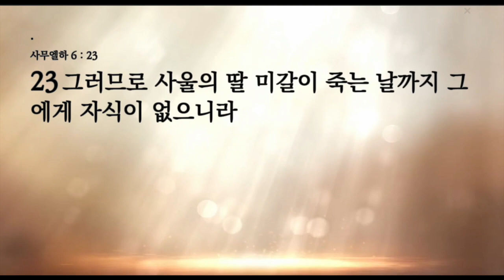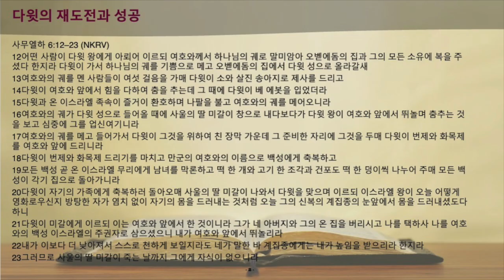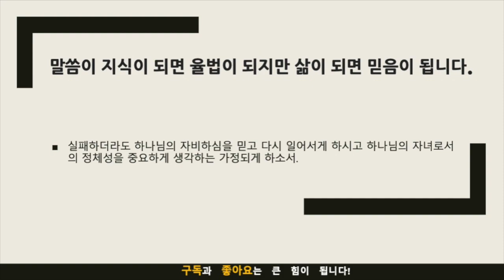묵상노트 ㅣ 진정한 예배자의 삶(사무엘하 6:12-23)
요약
다윗과 미갈은 다윗이 언약궤를 예루살렘으로 옮기는 것을 보았을 때 매우 다른 반응을 보였습니다. 다윗은 하나님을 기뻐하고 그분을 높이기 위해 춤을 추었습니다. 반면에 미갈은 다윗의 행동을 방탕하다고 비난했습니다.

다윗과 미갈의 행동의 차이는 그들이 하나님을 보는 관점의 차이에서 비롯됩니다. 다윗은 하나님을 사랑하고 그분을 기쁘게 하는 것이 가장 중요하다고 믿었습니다. 반면에 미갈은 사람들의 시선과 명예를 더 중요시했습니다.

우리는 다윗의 예를 통해 진정한 예배자가 되는 방법을 배울 수 있습니다. 진정한 예배자는 하나님을 기뻐하고 그분을 높이기 위해 자신의 모든 것을 드리는 사람입니다. 진정한 예배자는 사람들의 시선이나 명예를 두려워하지 않습니다. 그들은 오직 하나님을 기쁘게 하는 것에만 관심이 있습니다.

우리 모두는 다윗처럼 진정한 예배자가 되기를 소망합니다. 하나님께서 우리를 진정한 예배자로 만드실 수 있도록 기도합시다.

음원출처 : 크리스찬 BGM